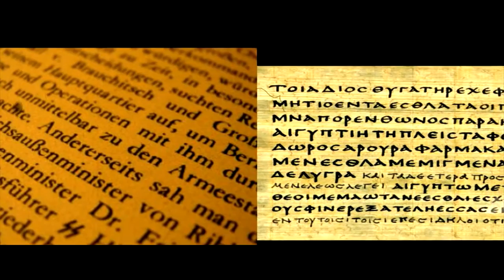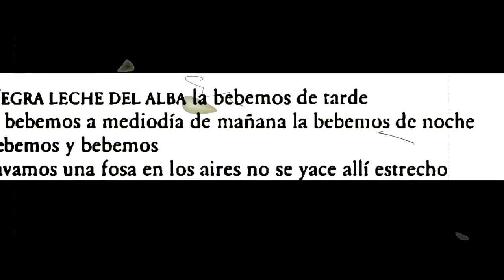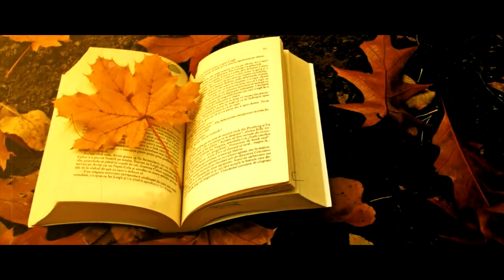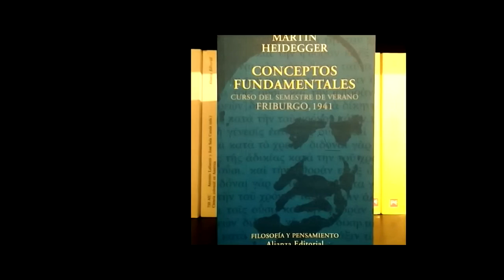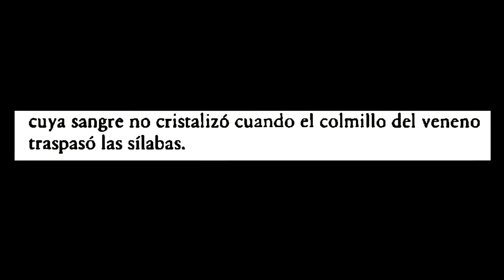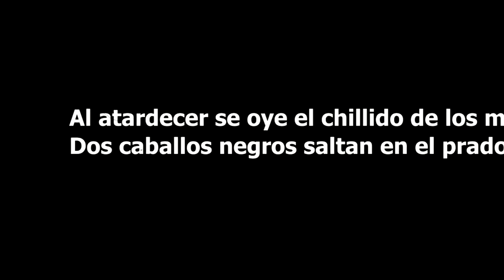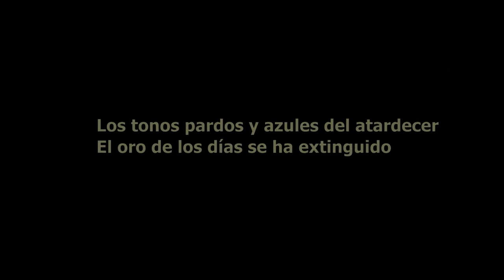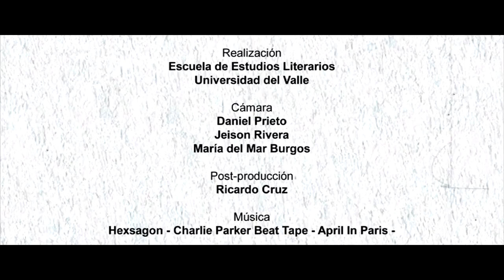Octavio Victoria. Georg Trakl y Paul Celan: La palabra poética alemana. Cas(z)a de Letras. (13)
Octavio Victoria en su conferencia "Georg Trakl y Paul Celan: Expresionismo y post-guerra en la palabra poética alemana" hace una comparación entre  estos dos poetas, quienes exploran La palabra poética desde diferentes dimensiones. Cas(z)a de Letras. Escuela de Estudios Literarios. Universidad del Valle, Cali, Colombia. Programa 13.